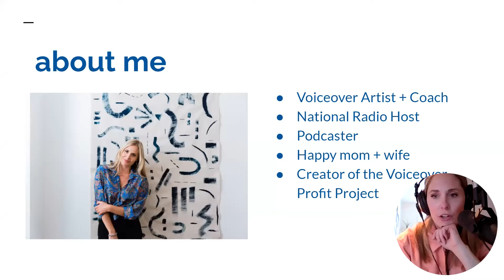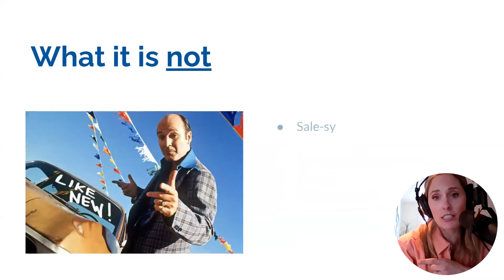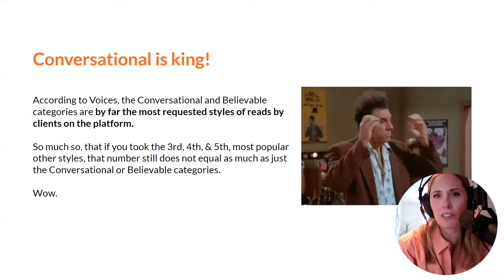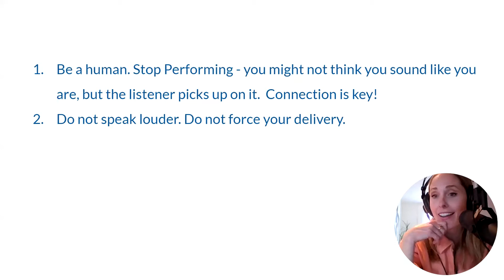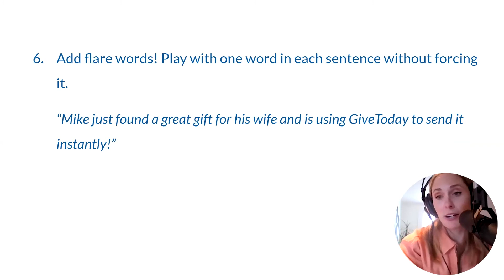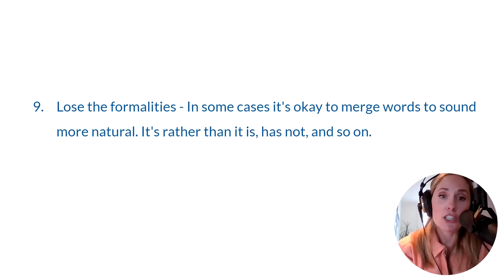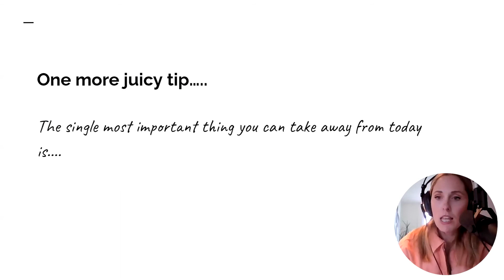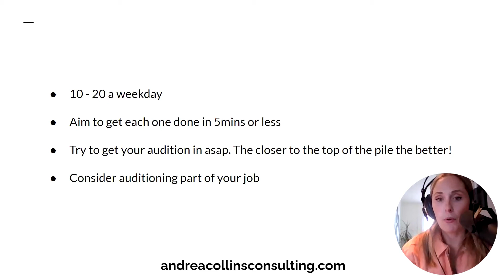Sounding Conversational Takes Practice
Andrea Collins, voice over coach and voice actor walks through her tips to become a successful voiceover artist Sign Up

Mastering the conversational read is an essential skill for voice actors looking to work with clients. With most clients searching for 'relatable', 'authentic', and 'real' sounding voices, it's important to master the conversational sound to connect with clients and their audiences.

Table of Contents:
0:00 - Intro
1:05 - About Andrea Collins
5:08 - What Is The Conversational Read?
21:36 - Q&A With Andrea
32:21 - Connect With Andrea